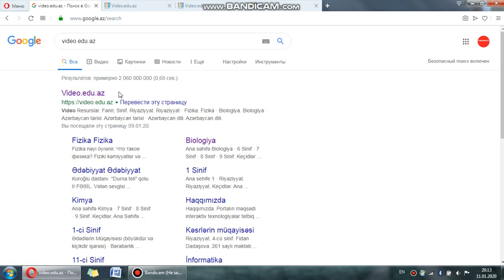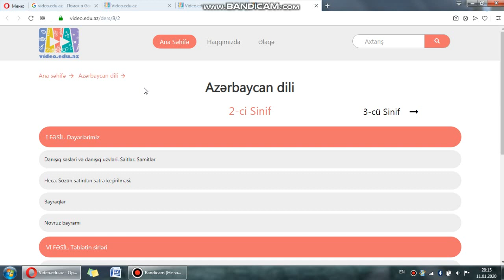Keyfiyyətli video dərslər - video.edu.az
Övladınız naxoşdursa və dərsə getməyibsə, dərsdən geri qalmasın, internet üzərindən video.edu.az saytına daxil olmaqla həmin günün video dərsini izləsin, dərslərini evdə hazırlaya bilsin. Övladınız dərsə gedibsə, lakin materialı yaxşı qavraya bilməyibsə, sayt yenə də övladınızın köməyinə çatır. Tövsiyə edirəm. Sayğılarla.